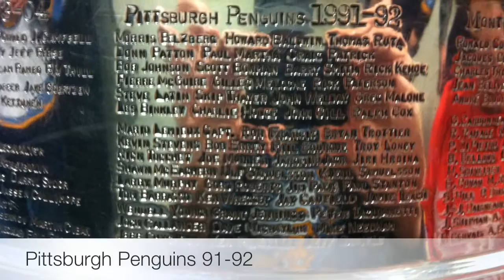Lord Stanley!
The Stanley Cup visits the Toledo Walleye.  I shot all the pics and videos with my iPhone4 and edited it on the iPhone using IMovie.